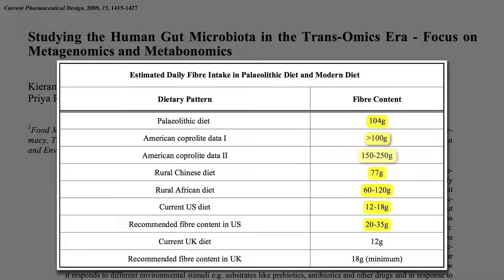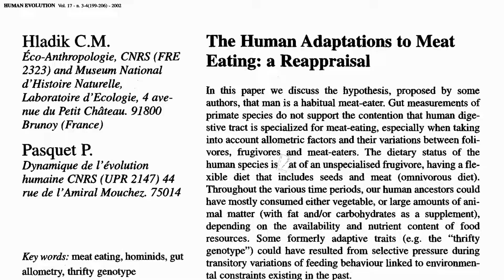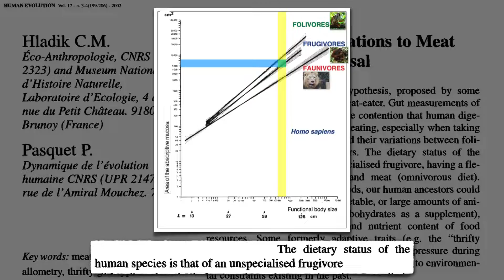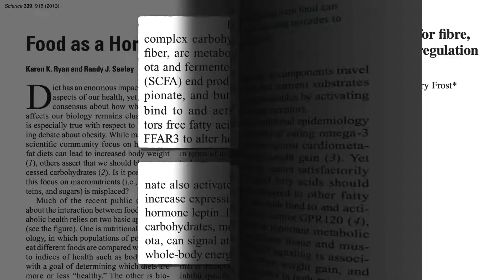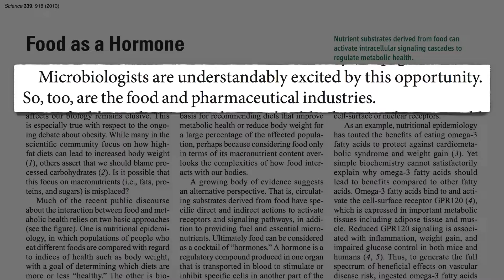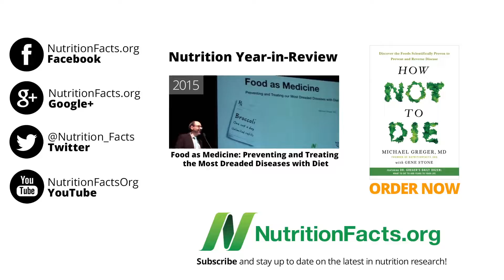מה אפשר ללמוד מצואת האדם הקדמון?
כמה סיבים תזונתיים צרך איש המערות? מהי תזונת האדם הטבעית על פי קריטריונים פיזייולוגיים? ולמה מנגנון ויסות הרעב כבר לא ממש עובד בעולם המערבי?

* להפעלת כתוביות לחצו על CC *
וידאו ומקורות מדעיים במקור: